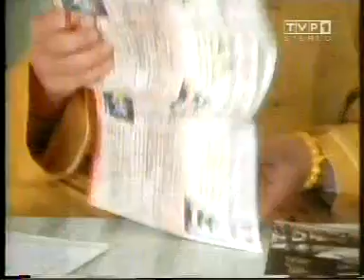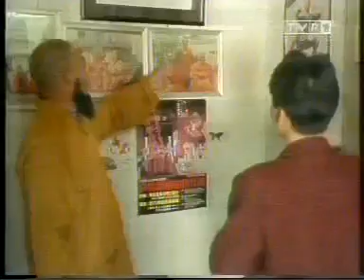Kung Fu Business - Biznes w klasztorze Shaolin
Dokument o przyklasztornej szkole Kung Fu we współczesnym klasztorze Shoalin

Fragment filmu dokumentalnego o chińskich sztukach walki na Taiwanie.

Organizacja, sposoby działania i prowadzenia walk przez dawnych wojowników.

Opravdové dovednosti mnichů. Opravdu působivý dokument.

Zapraszam wszystkich zainteresowanych na "małą wycieczkę" do Chin, ale tym razem nie będziemy zwiedzać słynnych atrakcji turystycznych, natomiast poznamy Szkołę Kung - Fu Shaolin od.